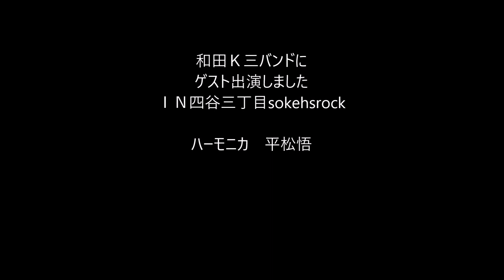和田Ｋ三バンド＋平松悟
四谷三丁目徒歩すぐ、毎月お世話になっているブルーヒートの上、ソケーズロックに初出演。和田K三さんご縁をありがとうございます